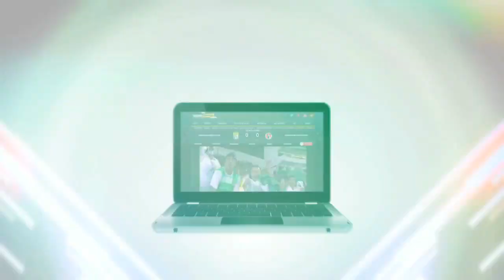Medio Tiempo.- Meza, de las mejores decisiones: Sinha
Con varios años recorridos con el Toluca, Sinha está seguro que haber optado nuevamente por el DT Enrique Meza ha sido una de las mejores decisiones de la directiva.
"No sé si sea la mejor (decisión) pero sí una de las mejores que ha habido en el club (optar por Meza)"